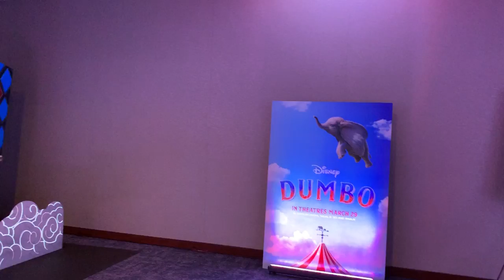Disney Dumbo press conference costumes